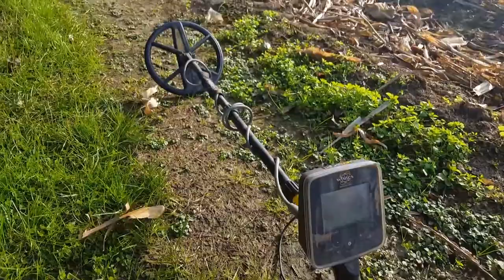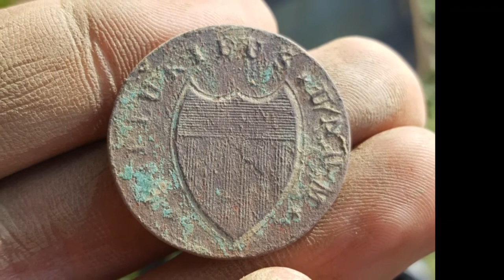Bucketlister!!! Welcome to New Jersey!!!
I finally dug the colonial copper coin I've been after for years now!!!